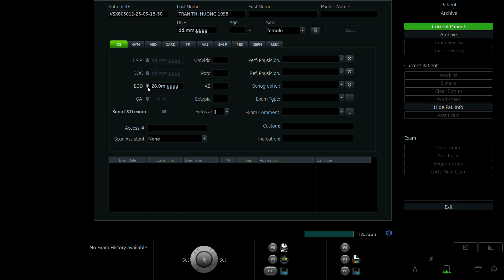TRẦN THỊ HƯỜNG 1998 p2